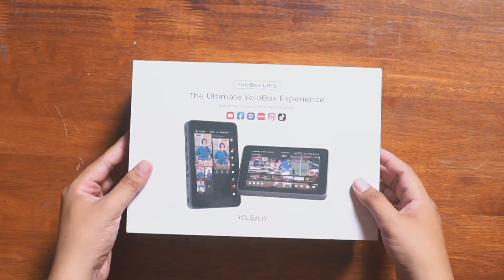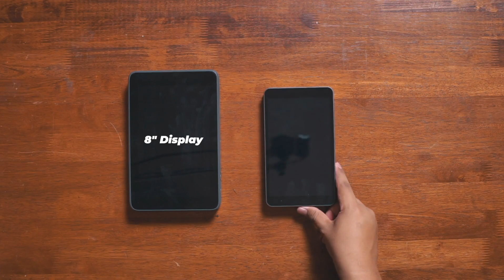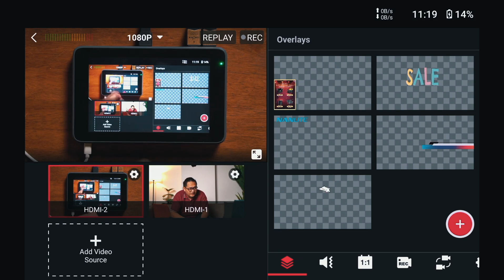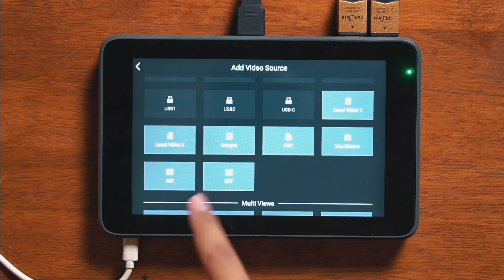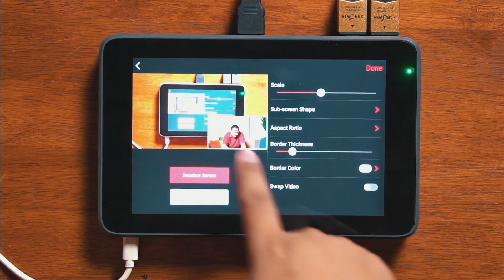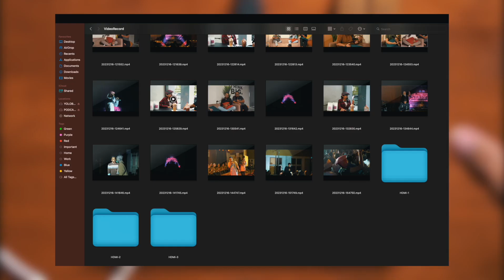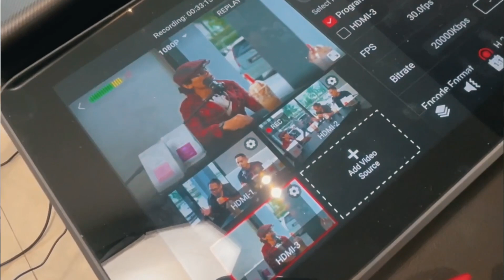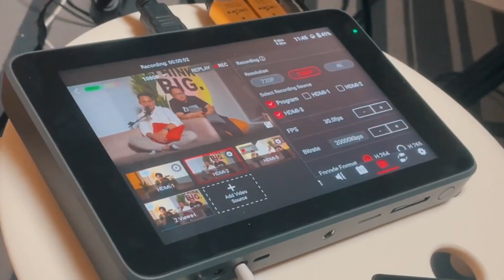Yolobox Ultra | 4K Video Horizontal/Vertical Stream, ISO Recording, Support NDI & SRT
YoloBox ULTRA
The Ultimate YoloBox Experience
Everything in One: Stream Beyond Limits

CHAPTERS
00:21 - Unboxing
01:28 - Introduction
02:13 - Product Tour
04:44 - What's New Inside Part I
08:10 - What's New Inside Part II
10:43 - What's New Inside Part III
11:45 - What's New Inside Part IV
12:04 - Conclusion

Facebook Page, Instagram, Twitter : The Two Lane